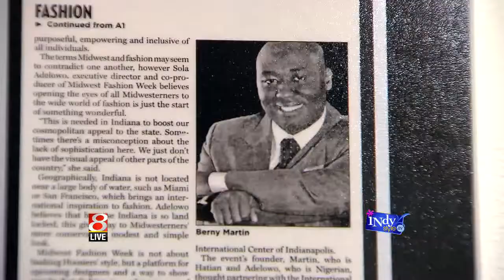Midwest Fashion Week Defined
On Indy Style today, I rolled out the definition of Midwest Fashion Week so you don't have to ask anymore- 'What the heck is this fashion week madness in Indy?'

Yes, it's a week of networking and checking out various designers' looks in showcases. Watch out NY and LA, Indy's on the rise!